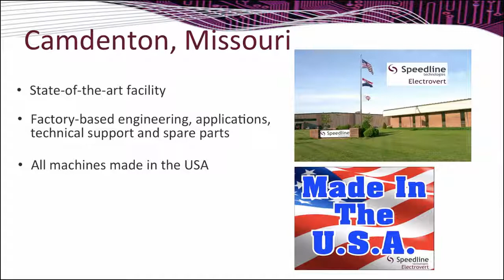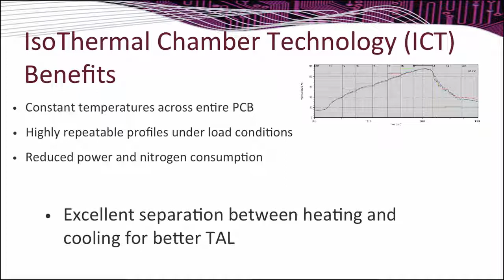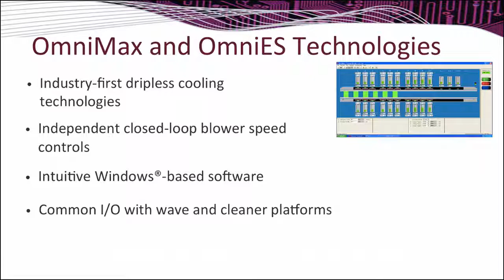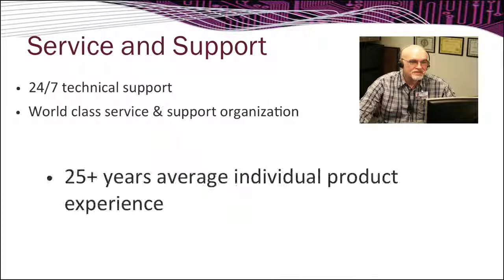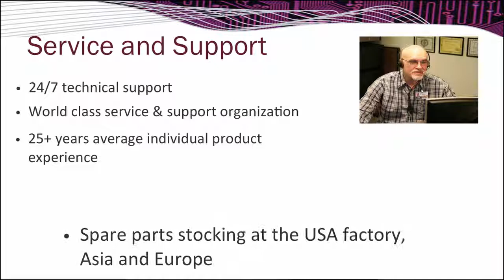Electrovert Reflow Soldering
The Electrovert® OmniMax/ES ™ series reflow soldering system is designed to deliver maximum thermal performance combined with process capability and control. The OmniMax/ES platform offers a combination of industry proven technologies in an easy to use, reliable and efficient reflow system for high-end production requirements.

OmniMax 7 Zone Oven
The OmniMax 7 zone convection reflow soldering system utilizes the super efficient dual IsoThermal Chamber Technology that is capable of producing thermal profiles with ΔT’s less than ±2°C.

OmniES 10 Zone Oven
The OmniES 10 zone convection reflow soldering system utilizes innovative technologies that save on nitrogen and power consumption. The single IsoThermal chamber outperforms competitive systems in thermal performance and process control making the OmniES a true value leader.

OmniES 7 Zone Oven
The OmniES 7 zone convection reflow soldering system utilizes innovative technologies that save on nitrogen and power consumption. The single IsoThermal chamber outperforms competitive systems in thermal performance and process control making the OmniES a true value leader.

OmniES 5
The OmniES 5 zone convection reflow soldering system utilizes the same technologies available in OmniMax/ES 7 and 10 zone ovens.  The single IsoThermal chamber performance capability combined with robust designs, make the OmniES 5 zone the perfect fit for high mix-low volume reflow soldering and curing applications.

OmniMax 10 Zone Oven
The OmniMax 10 zone convection reflow soldering system utilizes the super efficient dual IsoThermal Chamber Technology that is capable of producing thermal profiles with ΔT’s less than ±2°C.